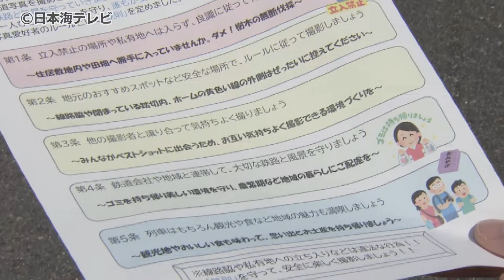【“撮り鉄”のマナーアップへ】JR伯備線の撮影スポットで啓発活動 「5か条の鉄則」配布 鳥取県日野町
鉄道写真愛好家いわゆる「撮り鉄」に撮影マナーを守ってもらおうと、JR伯備線の撮影スポットで、マナーアップの啓発活動が行われました。

鉄道写真を撮影する人たちの一部で、私有地に入ったりごみのポイ捨てなどのマナー問題が目立っていることなどから、鳥取県やJR西日本などはマナーアップの協議会を結成。きょうは、鳥取県日野町の撮影スポットで、協議会のメンバーが立ち入り禁止の場所には入らないなどの5か条が書かれたチラシを配りました。

鳥取県交通政策課　野坂明正　課長
「地域では農繁期になってくる時期かと思います。たくさんの方がいらっしゃる可能性があるかなあと。マナーを守って、撮影をいただけたらと思っております」

協議会では、啓発活動とともに日野町のグルメも紹介し、沿線の観光振興にも役立てたいとしています。

（2024年4月13日放送　news every.サタデーより）